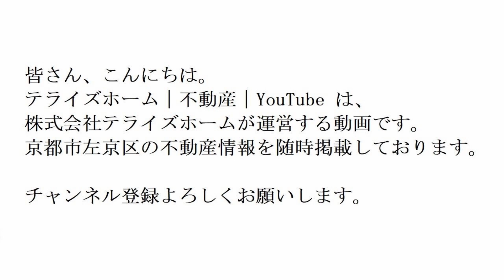【左京区不動産】上高野植ノ町【左京区で不動産を探す】左京区の不動産はテライズホーム